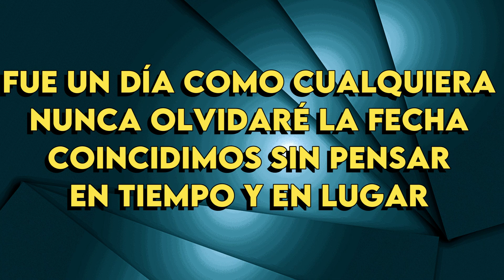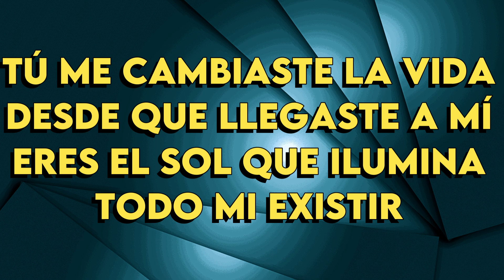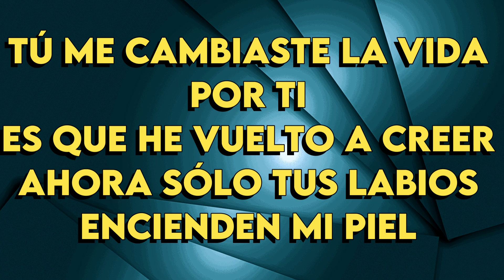Río Roma - Me Cambiaste La Vida - Karaoke Instrumental - Barítono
Río Roma
Me Cambiaste La Vida - Karaoke Instrumental
Tono Barítono (leer 👇🏻👇🏻👇🏻)
Key: Eb